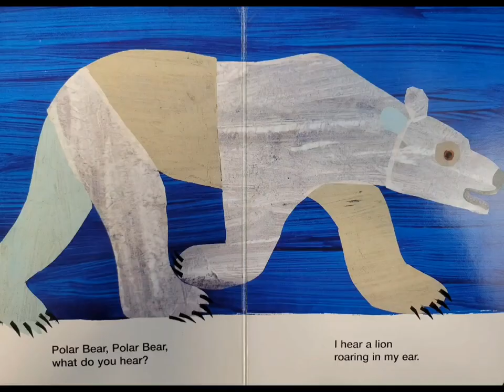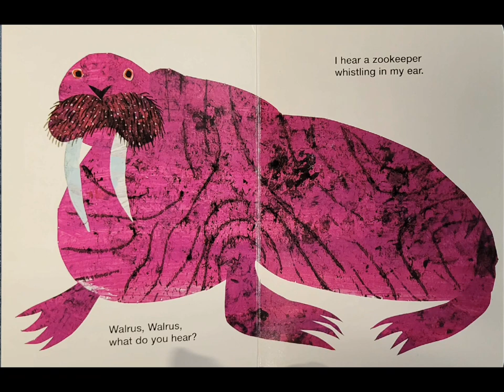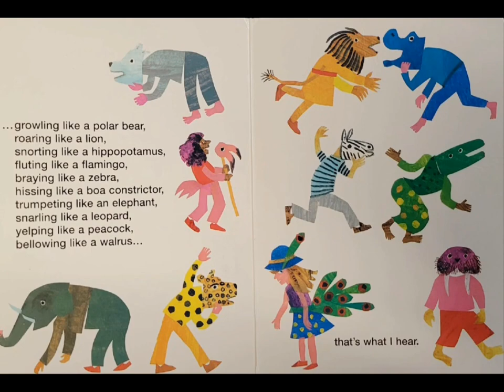Polar Bear, Polar Bear What Do You Hear? By Bill Martin Jr and Eric Carle KIDS READ ALOUD BOOK 📚